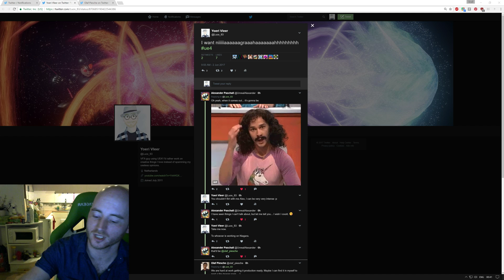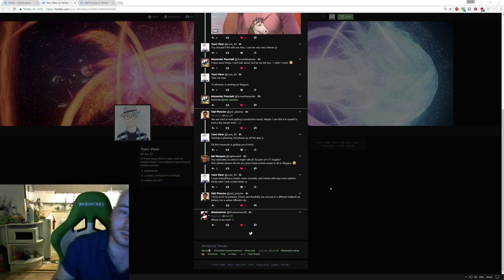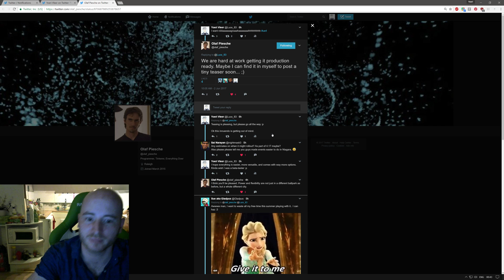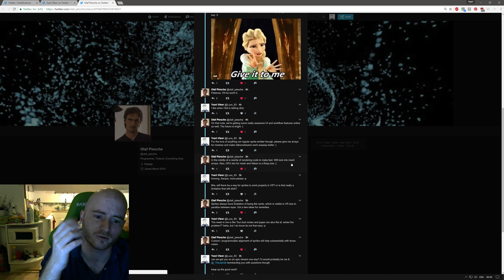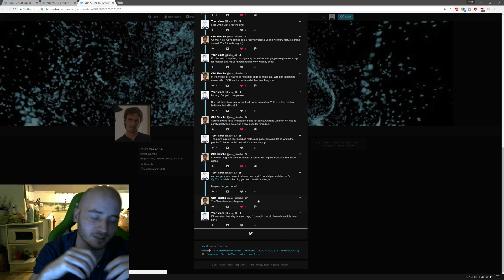[UE4] Some Niagara talk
Talking about a small discussion I had about Niagara.
Followed by trying to use the old 4.15 niagara code.